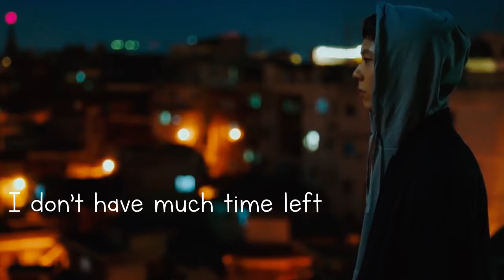Hye Jun x Jeong Ha - I choose you